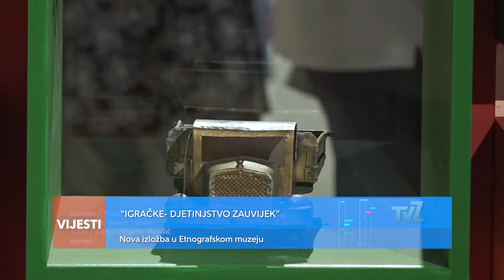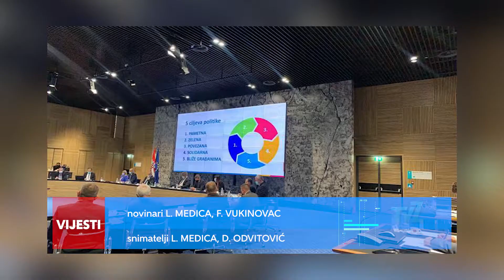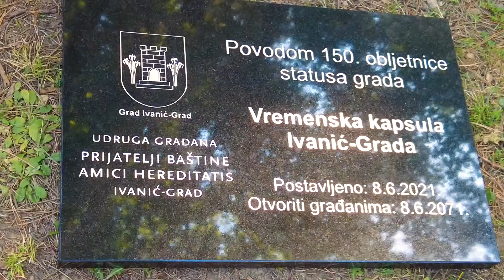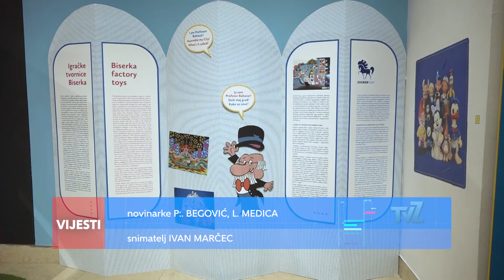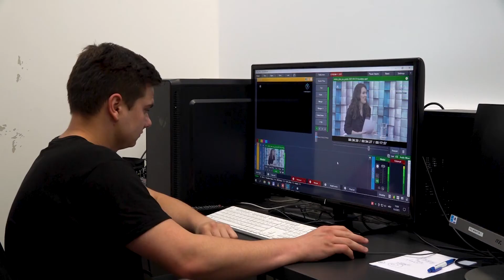Televizija Zapad - Vijesti - 09.06.2021.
0:00 - NAJAVA VIJESTI

0:42 - SASTANAK PREMIJERA PLENKOVIĆA SA ŽUPANIMA
Nastavak suradnje Vlade s jedinicama lokalne i područne samouprave

2:51 - IVANIĆ-GRAD SLAVI 150. ROĐENDAN
Zakopana vremenska kapsula

4:43 - ODLAGALIŠTE GNOJIVA U PRUDNICAMA
Mještani se žale na nesnosan smrad

6:39 - IZBORNI SABOR UHDDR-A ZABOK
Predstavljen izvještaj za prošlu godinu

7:58 - “IGRAČKE- DJETINJSTVO ZAUVIJEK”
Nova izložba u Etnografskom muzeju